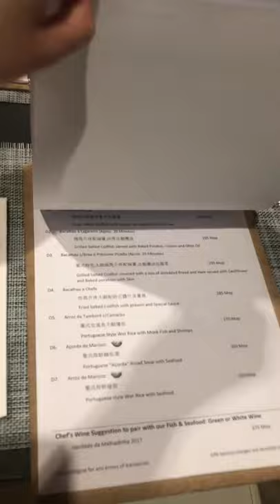Biggest wine bottle ever seen 😳😯